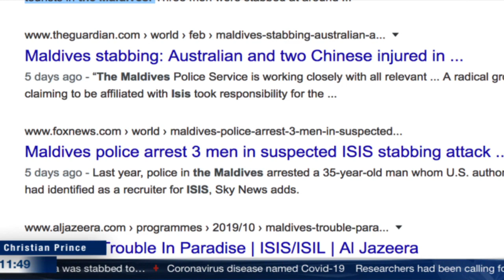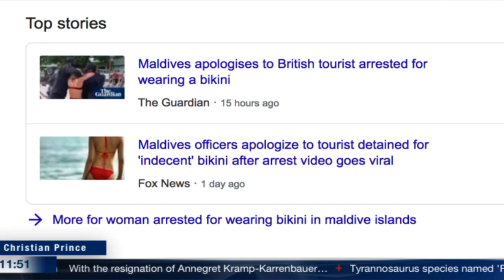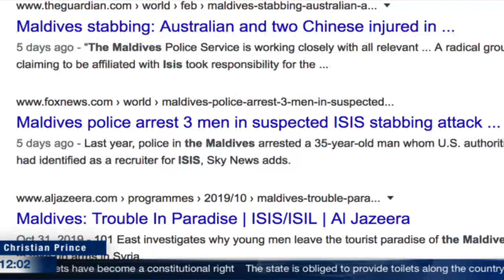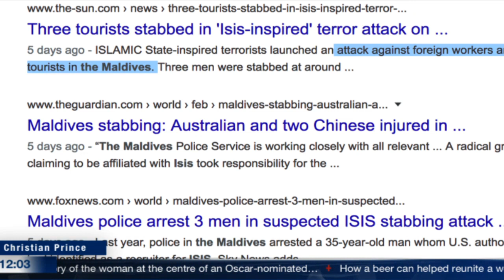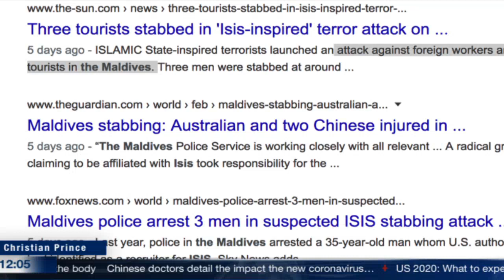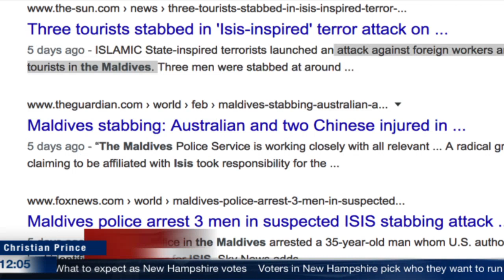No bikini in The Maldives islands! (Christian Prince)